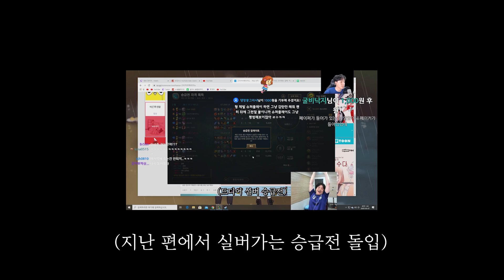실버 다이애나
◆ 오킹 생방송! 트위치 채널
◆ 오킹 팬카페! 네이버 카페

BY. 대경